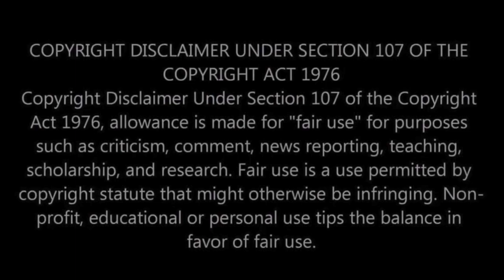Her First Time Hearing Eminem Diss Mariah Carey Reaction Video - Is It One of Em's Best Diss Songs?